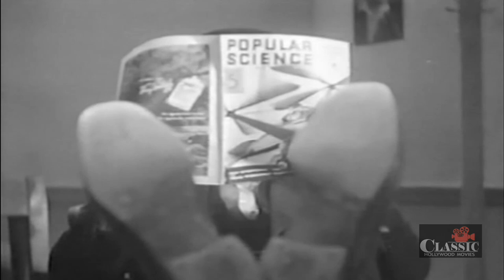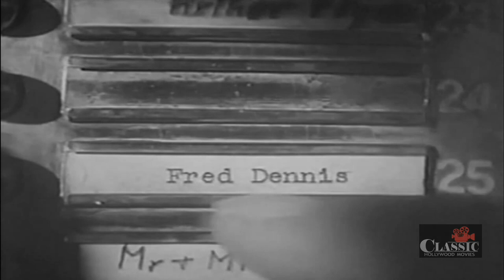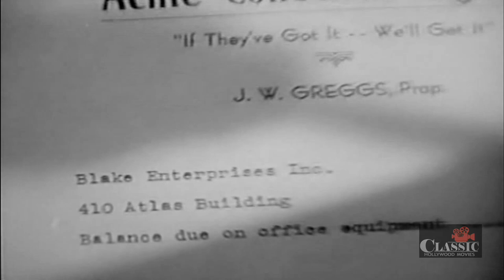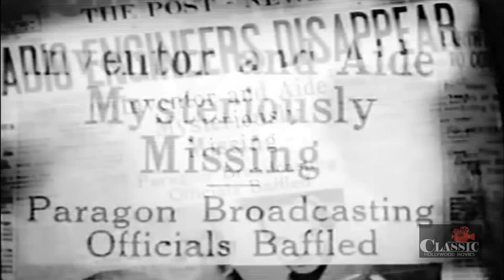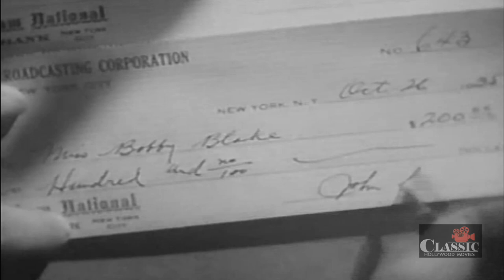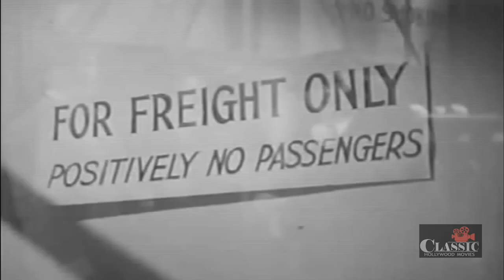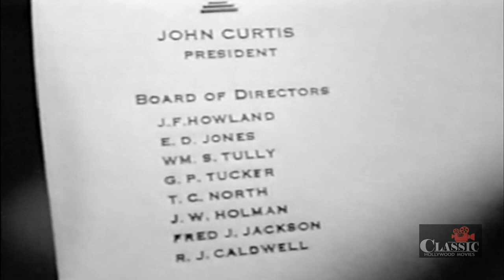Trapped by Television (1936) | Full Movie | Mary Astor | Lyle Talbot | Nat Pendleton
An inventor looking for backing for his television invention gets involved with a crooked businessman and gangsters who try to steal his invention.

Director: Del Lord
Writers: Lee Loeb, Harold Buchman
Starring: Mary Astor, Lyle Talbot, Nat Pendleton